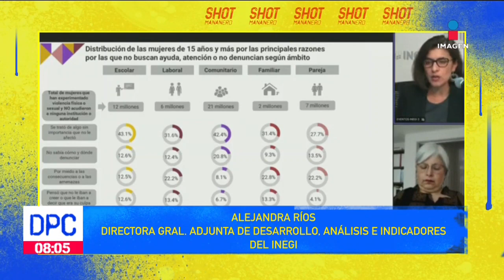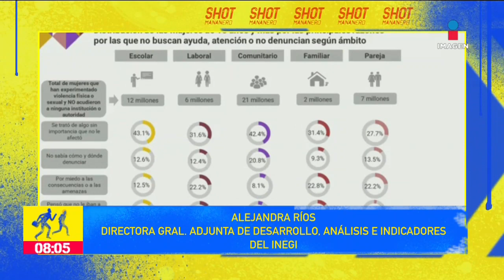7 de cada 10 mujeres en México han experimentado violencia: ENDIREH | De Pisa y Corre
7 de cada 10 mujeres en México han sido víctimas de violencia a lo largo de su vida, así lo reveló la Encuesta Familiar sobre la Dinámica de las Relaciones en los Hogares del INEGI.